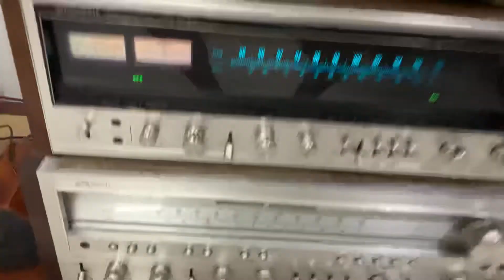Tiễn Biệt /Nhật Trường,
Thảo an giang, audio tuyển chọn,